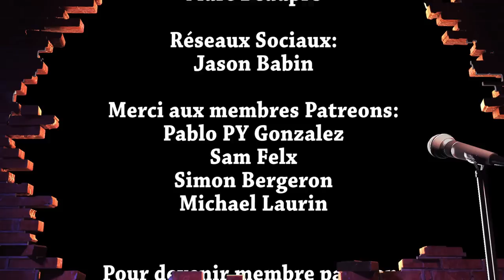What's Up Podcast #107 Marc Beaupré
What's Up !!! Cette semaine , on recoit nul autre que Marc Beaupré pour l'enregistrement du What's Up Podcast #107. On va parler de ses début comme comédien entre-autre dans la série 2 frères, le après du mouvement du # MeToo dans le milieu cinématographique, de son interprétation du role de Marc Arcand dans Série Noire et ETC.